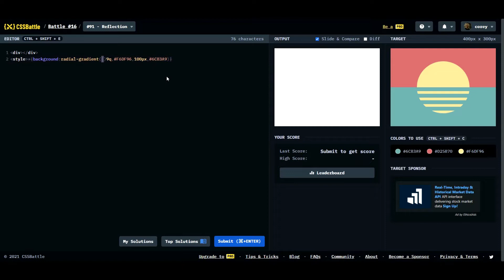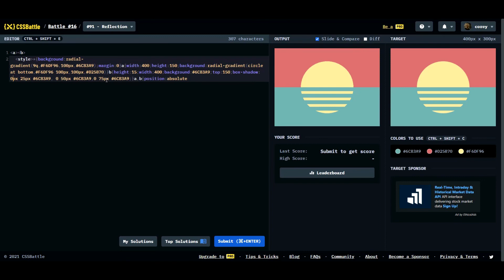CSS Battle #16 - #91 Aspect